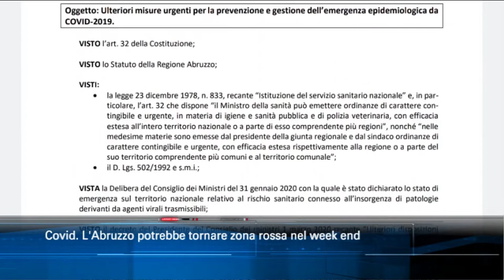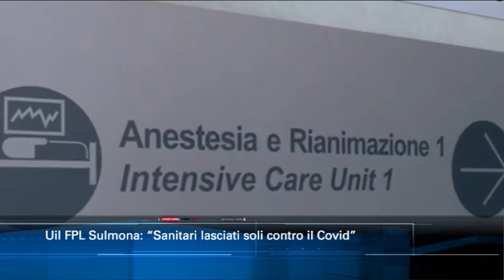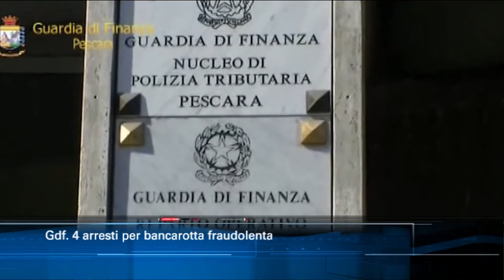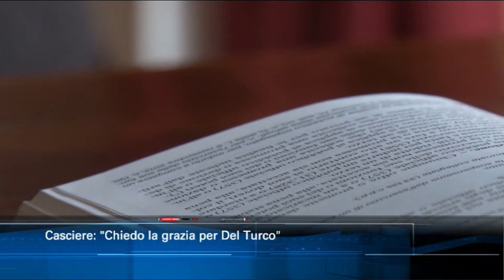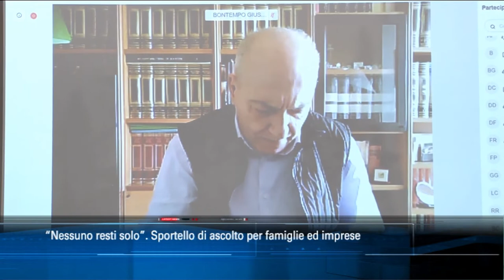TgSei Edizione delle 14 Giovedì 10 dicembre 2020